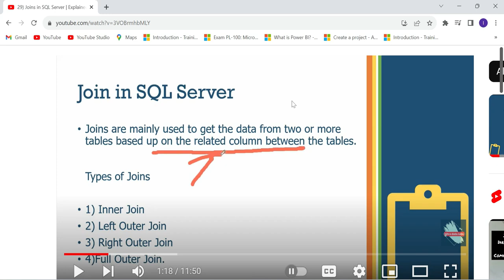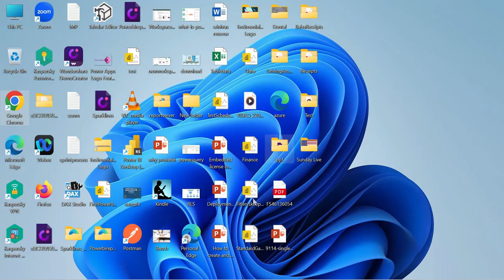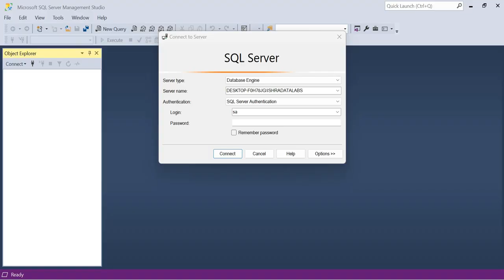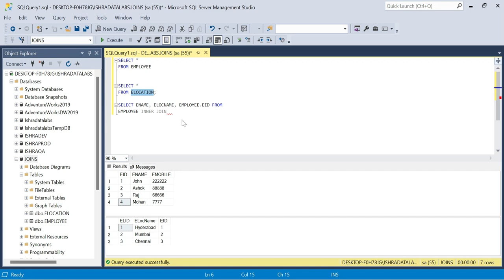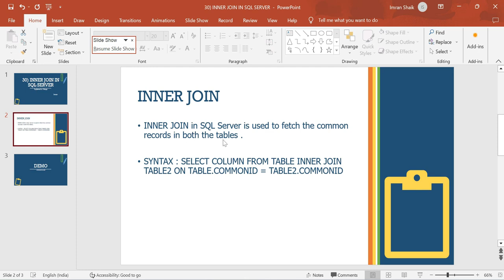30) What is Inner Join in SQL Server| Explained in Telugu | SQL Server Telugu Tutorials